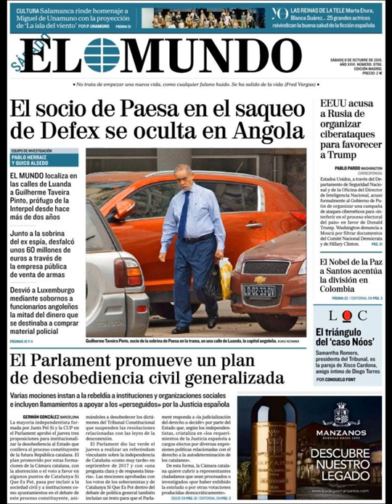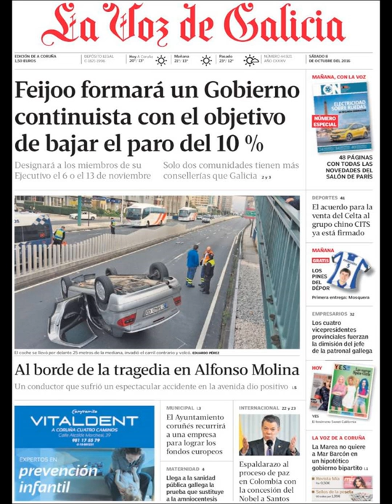Noticias Sábado 8 Octubre 2016 Principales Titulares Portada Diarios Periódicos España Spain News